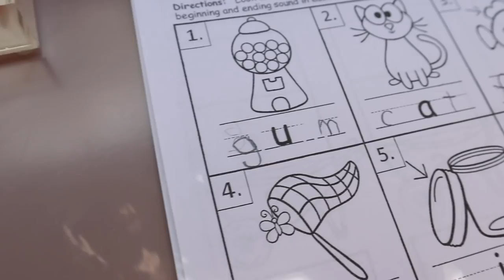RATTLESNAKE OUTSIDE HIS OFFICE DOOR! 🐍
We have been planning this prank for a long time and it’s finally time for payback!

CAUGHT ON CAMERA! - Toddler helps baby escape from crib!

All music used under license with EpidemicSoundi.